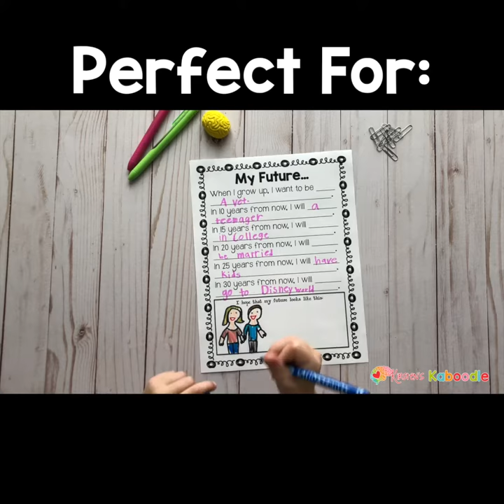Time Capsule Activity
This Time Capsule Activity is perfect for All About Me activities at the beginning of the year, the end of the year, or New Year's Eve activities, as it provides everything you need for a snapshot of your student's lives!

This Time Capsule product contains the following items:

How to Use this Packet
Covers- Time Capsule and All About Me
The Basics
Snapshot of the U.S.A.
This is Me! (Boy and Girl Version)
My Family
Best and Worst Thing
Things I Love
My Future
This is How I Feel
A Typical Saturday
Filling My Brain
The Size of My Hand
The Size of My Foot
World News
A Letter to Myself
A Letter to a Loved One
Newspaper Article
Autobiography
That’s Funny!
Ten Adjectives
Being a Kid
Responsibilities
These are few ideas that are included as part of the packet:

1. Use this packet as a beginning of the year or end of the year ALL ABOUT ME or TIME CAPSULE unit.

*Each student can make a book and use the ALL ABOUT ME or TIME CAPSULE cover.

*Pick and choose which pages to use at different times during the year.

*Use the printables at Literacy Stations as they fit into your lessons.

*Use the completed booklet as Mother’s Day or Father’s Day gifts from students.

2. Use this packet as a TIME CAPSULE activity.

*Each student can make a book and use the TIME CAPSULE cover.

*Pick and choose which pages to use for the time capsule as a long-term activity.

*Roll up the pages and place them in a canister (Pringles canisters covered in paper work well) for a time capsule container.

*Establish the length of time students should wait to reopen their time capsule.